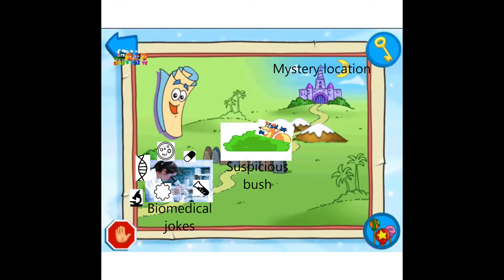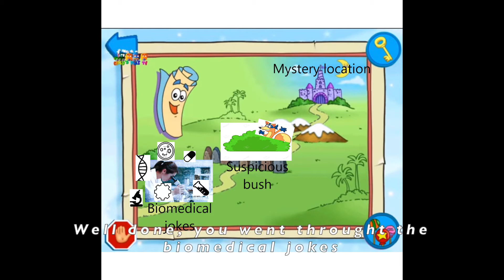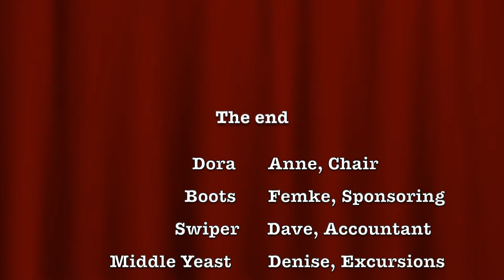Buitenlandse Excursiecommissie 2020-2021